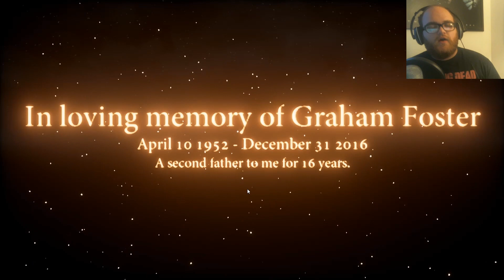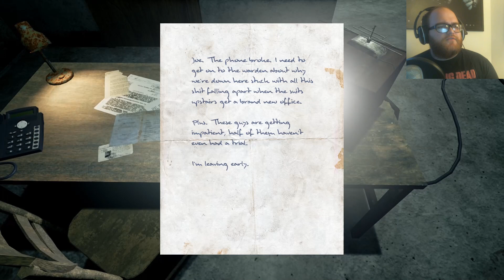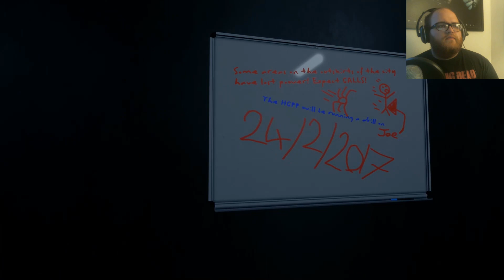Welcome To Hanwell-HOW'D I GET HERE!?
I don't feel so welcomed!

Thank you all so much for watching I hope you enjoyed this as much as I did making it! Feel free to show your support by leaving a like and subscribe to the channel and if you've done that already why not share this with a friend and remember I LOVE YOU ALL and I'll see you IN THE NEXT PARTY!!!